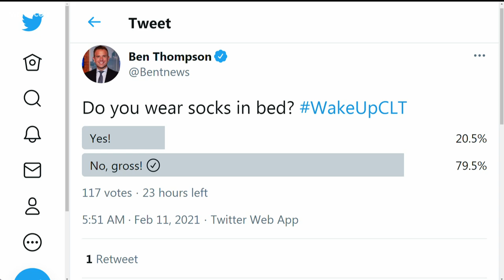Why you should wear socks to bed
Wearing socks will make your feet warm, opening blood vessels to cool your body and help you sleep, doctors say.

Researchers say when our body temperature goes down, it's a sign to our brain that it's time for sleep, so we're more likely to doze off.